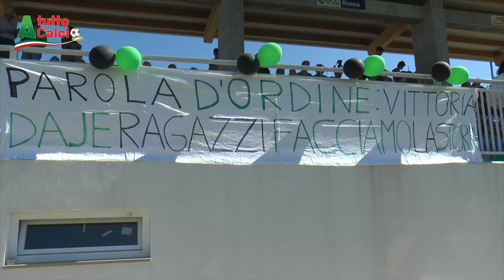FORCONIA, SPECIALE PROMOZIONE| LA STORIA NEROVERDE IN 5'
Cinque minuti per racchiudere la storia di una pazzesca stagione del Forconia. Una storica promozione ottenuta con due giornate di anticipo e riconosciuto da tutti gli addetti ai lavori.

Una vittoria che ha significato tanto per la piccola comunità aquilana, un paese di nemmeno trecento anime ieri riversatosi al Davide e Matteo Cinque di San Gregorio per spingere la truppa neroverde verso quest'ultimo sforzo. Dopo tante delusioni, dopo svariate finali da sedotti e poi abbandonati il Forconia ora è davvero promosso in Prima Categoria.

Un traguardo troppe volte sfiorato, troppe volte assaporato ma mai agguantato; Una storia che parte da lontano possiamo dirlo e che oggi ha finalmente toccato il suo apice.

Un cammino che ha visto i neroverdi in vetta al girone dall'inizio alla fine di questo campionato, con le inseguitrici che si sono date battaglia a vicenda per rincorrere la capolista. E non potrebbe essere finita quì perchè il prossimo 1 Maggio ci sarà anche la finale di Coppa Abruzzo che il Forconia ha conquistato battendo il forte Nereto (anch'esso da Sabato campione del girone D).

Una nuova pagina di storia è stata scritta, guarda il video con i protagonisti della storia neroverde.